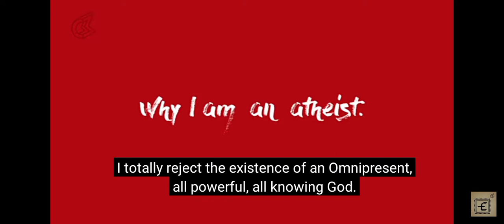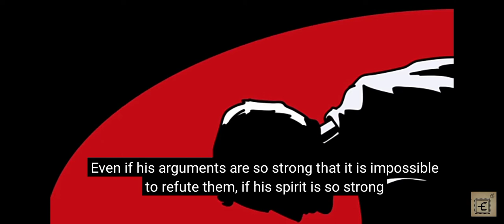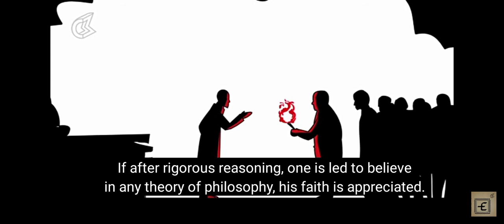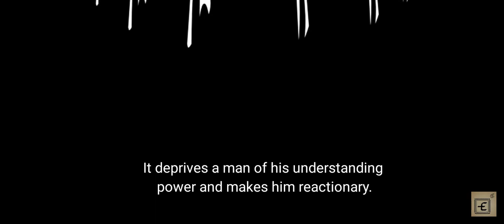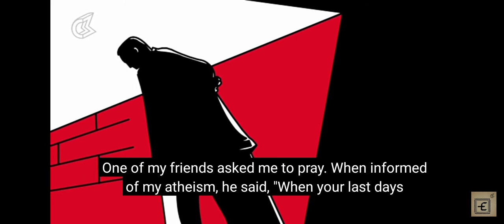Bhagat Singh's letter | Why I'm an atheist by Epified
Bhagat_Singh's letter Why I'm an atheist

This video is to promote awareness & to destroy blind believes. As people believe something if it is told by a famous personality rather than anyone else.